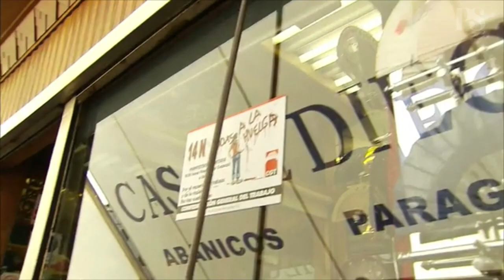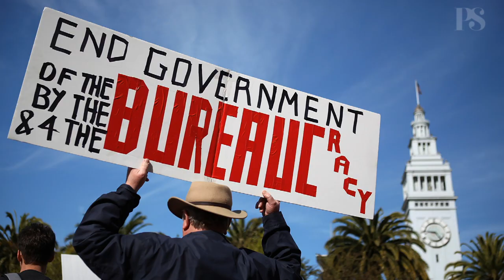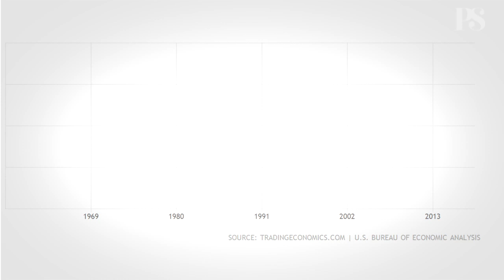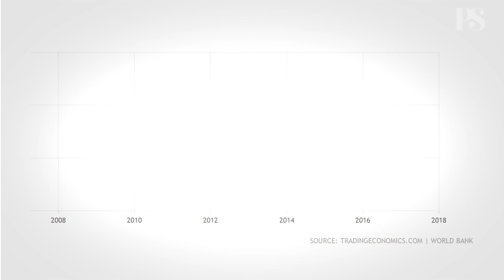PS. In Theory: Rethinking Austerity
For a half-century, many Western economists have sought to prove that government spending is either destructive or futile. But while lower deficits and reduced debt may help to promote long-term economic health, it is increasingly being recognized that the costs of austerity often far outweigh the benefits.